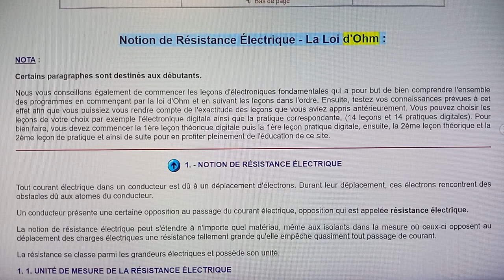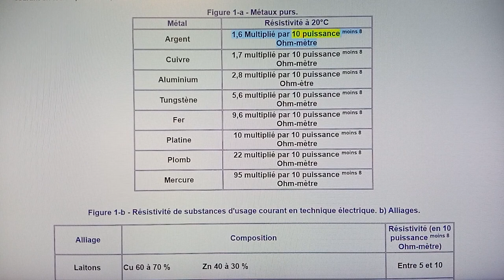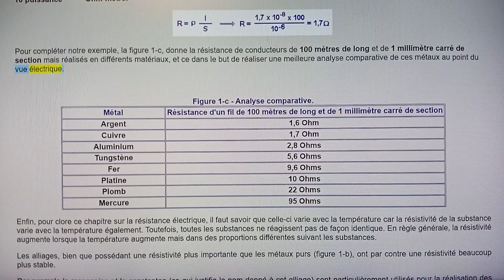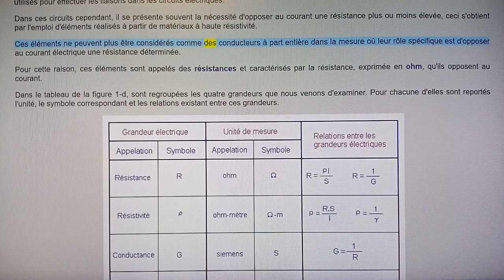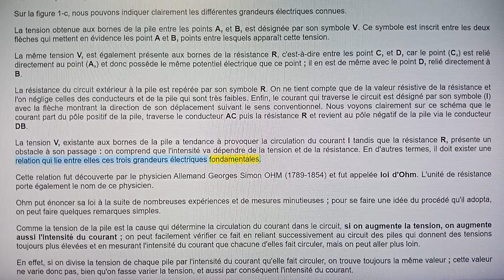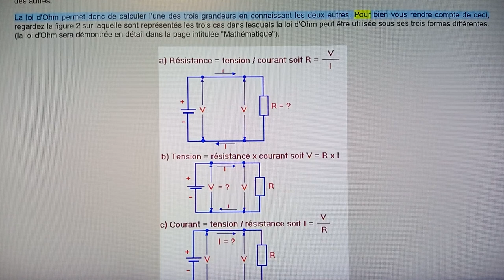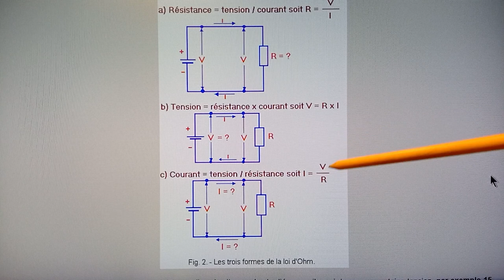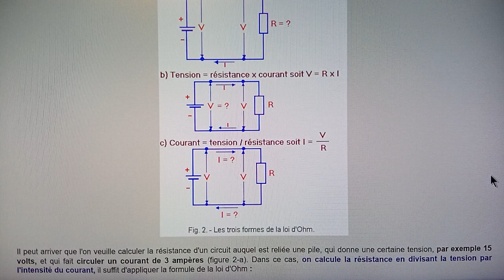01. - Notions de Résistance Électrique - La Loi d'Ohm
Notion de Résistance Électrique - La Loi d'Ohm :

NOTA :

Certains paragraphes sont destinés aux débutants.

Nous vous conseillons également de commencer les leçons d'électroniques fondamentales qui a pour but de bien comprendre l'ensemble des programmes en commençant par la loi d'Ohm et en suivant les leçons dans l'ordre. Ensuite, testez vos connaissances prévues à cet effet afin que vous puissiez vous rendre compte de l'exactitude des leçons que vous aviez appris antérieurement. Vous pouvez choisir les leçons de votre choix par exemple l'électronique digitale ainsi que la pratique correspondante, (14 leçons et 14 pratiques digitales). Pour bien faire, vous devez commencer la 1ère leçon théorique digitale puis la 1ère leçon pratique digitale, ensuite, la 2ème leçon théorique et la 2ème leçon de pratique et ainsi de suite pour en profiter pleinement de l'éducation de ce site.

Daniel